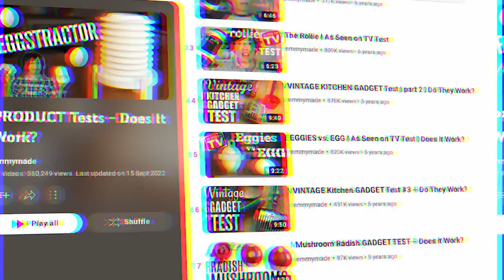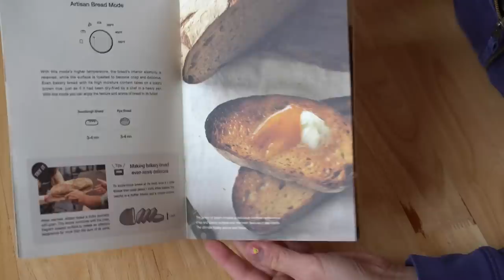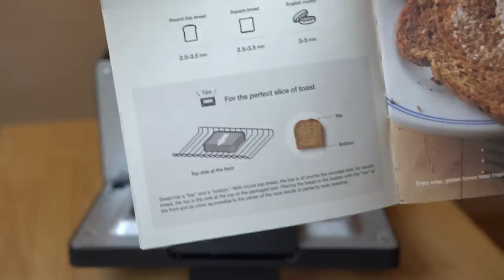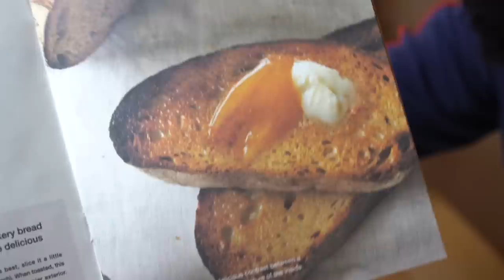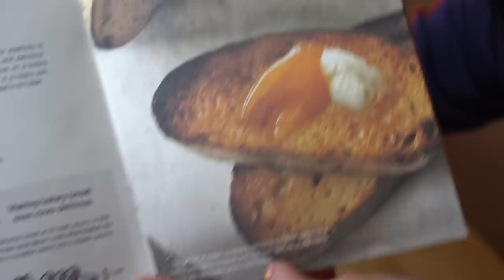Is This $300 Toaster Worth It? | Balmuda The Toaster | Gadget Test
Balmuda the Toaster costs a whopping $300 and uses steam technology to supposedly make the perfect toast, pasteries, and pizza. Let's put it to the test.

Chapters:
00:00 Intro
0:20 What are we testing?
1:55 The manual.
2:49 The mug.
5:52 Toast mode.
11:27 Artisan bread mode.
14:10 Pizza mode.
16:27 Croissant/pastry mode.
19:35 Final thoughts.

You've made it to the end -- welcome! Comment: "Now, I want to bake a loaf of bread."